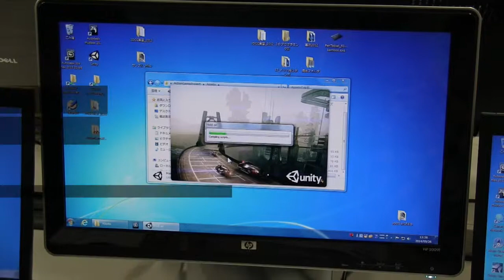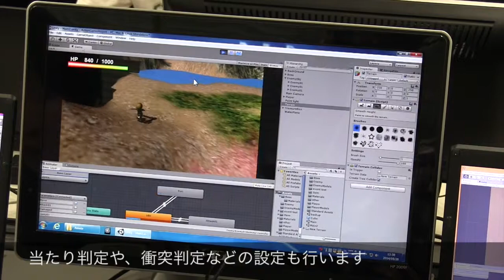ゲーム制作実習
ゲームクリエーター学科の、ゲーム制作実習の様子です。
Unityを使用して、背景などを制作していきます。